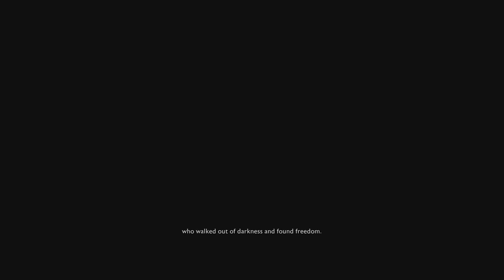Shadow of War-True/Secret Ending